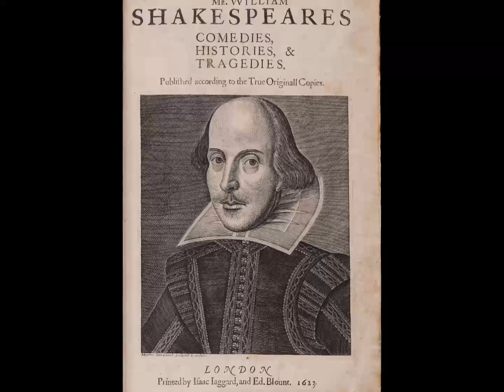G.F. Zaimis reads Shakespeare's Sonnet XX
Poetry Out-loud Series

Ginger F. Zaimis reads Shakespeare's Sonnet XVIII to honor his 400 year anniversary from his death.

Her new collection, "Prometheus Rebound and Other Mythology" is available @